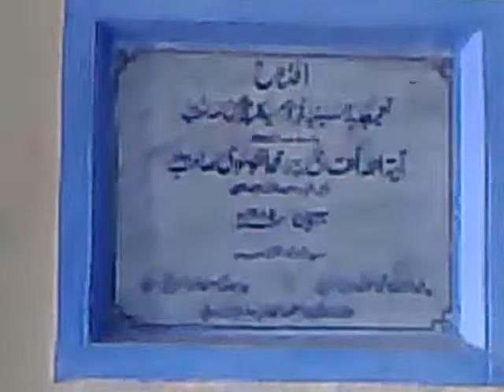Maulana Syed Akhtar Hasan Rizvi, Part-II, Raibareilly, India | July 12, 2012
Maulana Syed Akhtar Hasan Rizvi addressing a Majlis-e-Chehlum at Raibareilly, India on July 12, 2012.